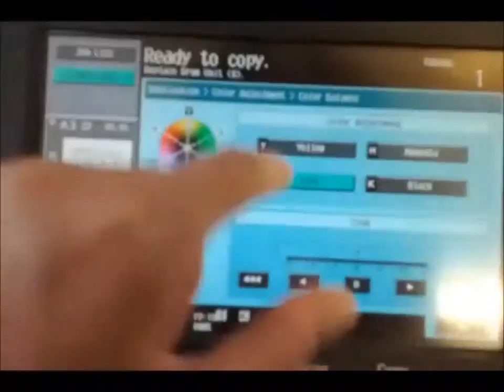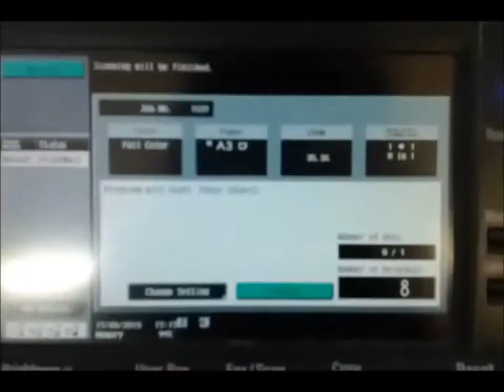BUZZING! The bizhub